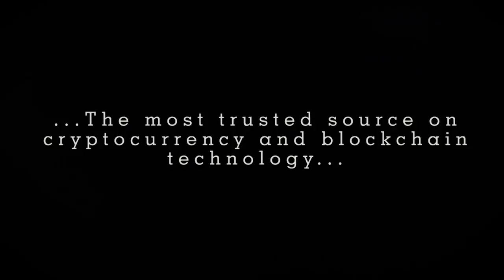Inside Blockchain: WHY YOU SHOULD BECOME A BLOCKCHAIN DEVELOPER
Watch Bashir Aminu (CEO and Founder of VennHub) and Ruth Iselema (CEO of Bitmama) as they give insights on Why you should become a Blockchain Developer as well as How blockchain can solve Africa's Remittance Problem respectively.

BTC: 1BdDUtLBddyeqBGY2YkwqpP2cXSMUoNXX3
BCH: qqpv7xrgq8qz0sulafnvkavs6lls65vcsuk7g77dqx